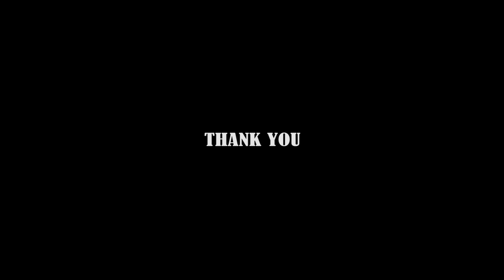KROOSHIL KANDU || ക്രൂശിൽ കണ്ടു ഞാൻ നിൻ || BIBIN HEAVENLY VOICE ERUMELY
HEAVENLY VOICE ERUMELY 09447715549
ORIGINAL COMPOSITION : PS.SAMUEL WILSON
REARRANGED & PROGRAMMED : ANISH GEORGE
SINGER : BIBIN MATHEW
RECORDED AT : DOWN TOWN STUDIOS
RECORDED BY : GEORGE ANTONY, TIJO GEORGE
MIXED & MASTERED : GEORGE ANTONY
CHORUS : ANISH, BIJOSH, JESBIN,TEENA,MINNU,JUBY
CUTS BY : GEORGY THOMAS GEO
 CAMERA : TIJO GEORGE